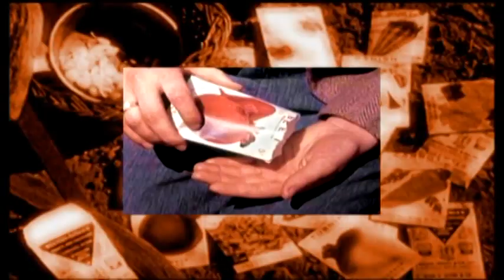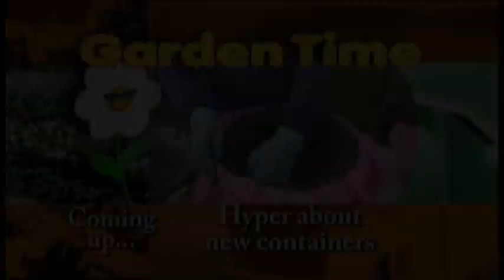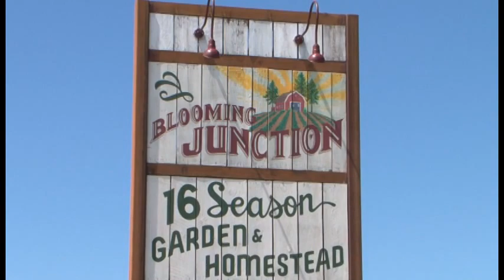Garden Time show 17 6-25-16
This week on the show we check out garden misters, we deal with birds, rats and squirrels.  We check out a water wise garden, there is also a cool patio makeover, we get some summer rose tips, we learn how to make hypertufa, we are friendly with bees, we learn how to make 4 simple trellises, we learn about chimes, chains and benches, and we learn how to cast leaves.